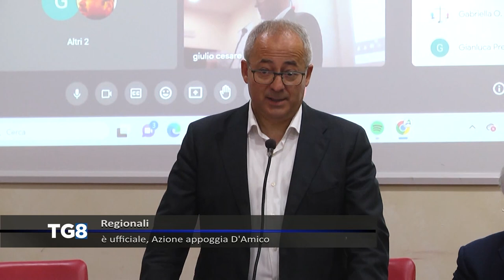Regionali - È ufficiale, Azione appoggia D’Amico